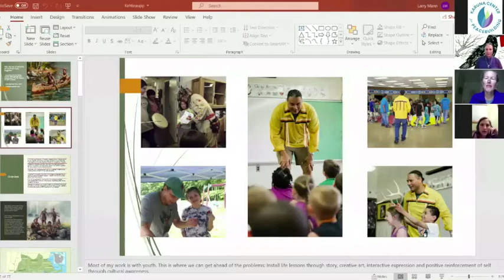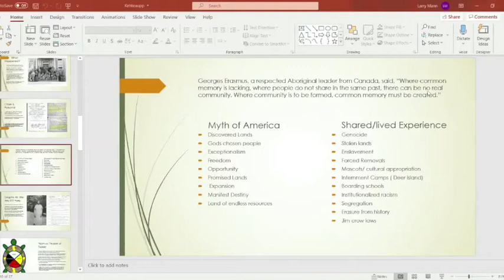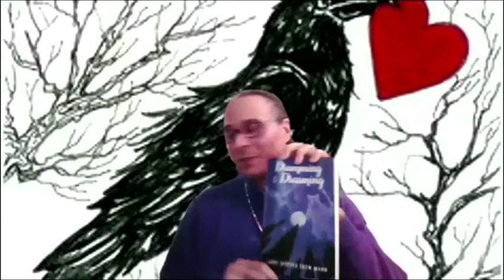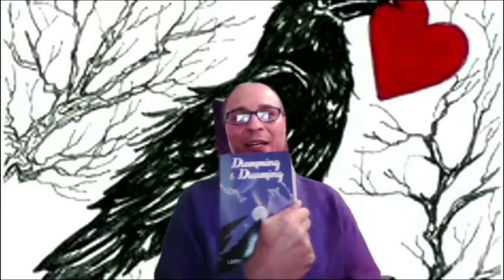"We Are the Story, We Are the Land" with Larry Spotted Crow Mann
Join Larry Spotted Crow Mann for an engaging talk that focuses on the spiritual, cultural and social significance of ‘Place and the Art of Story’ on the Indigenous peoples of New England. This event highlights how a colonial narrative has harmfully impacted both Native people and non-Native people through a conversation that centers on the personal journey of the survival and perseverance of Nipmuc People and their continued efforts to share their story, while also shaping new ones for the coming generations. In Larry’s words, “We must, as human beings, find ourselves in each other’s story and reconcile that bond with unity, love and respect.”

This event took place on September 22, 2020 with a live group of participants online, as part of Karuna Center for Peacebuilding's event series, "Erasure and Restoration: An Understanding of Past and Present in the Kwinitekw Valley's Indigenous Communities."